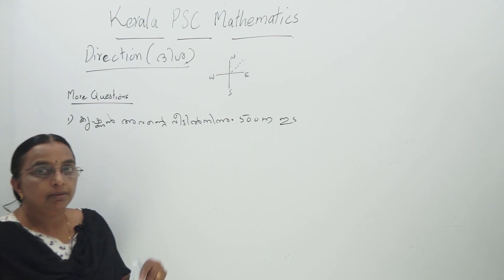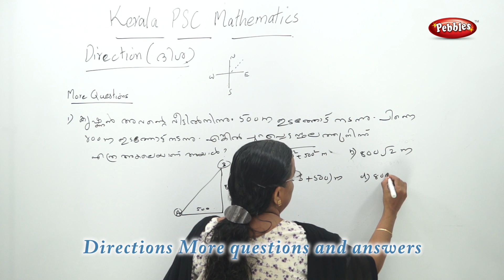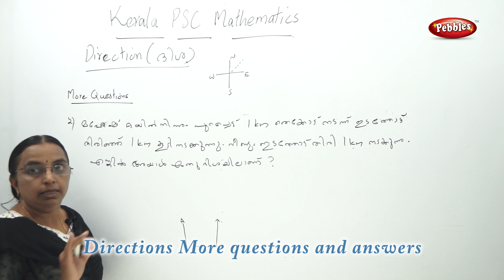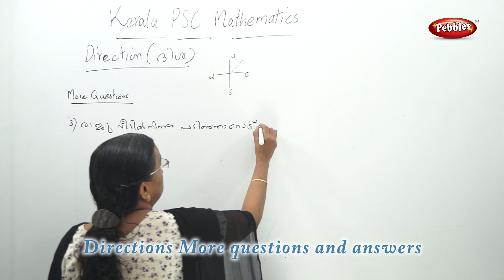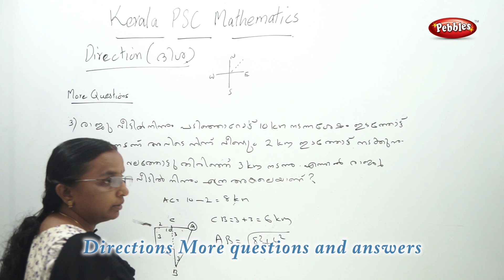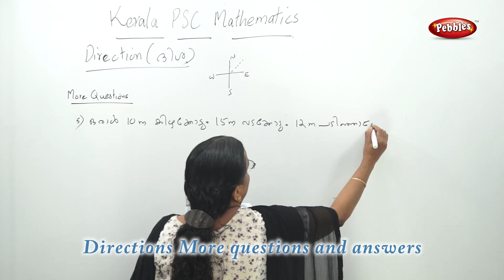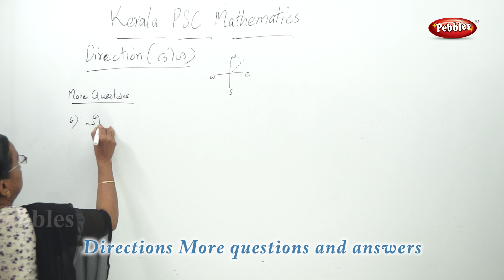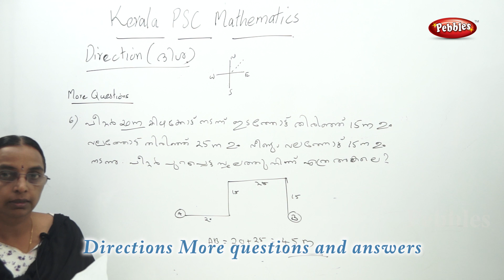Directions More questions and answers | Kerala Psc & Ldc | Psc Maths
Pebbles Present" Kerala PSC in Malayalam | Learn PSC maths in Malayalam | Directions More Question Answer  | PSC in Malayalam